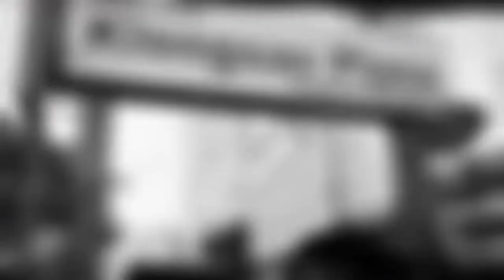Bangkok Unlock? ผ่อนปรนกรุงเทพฯวันแรก เศรษฐกิจยังไปต่อได้ไหม ให้กำลังใจผู้ประกอบการทุกๆคนครับ